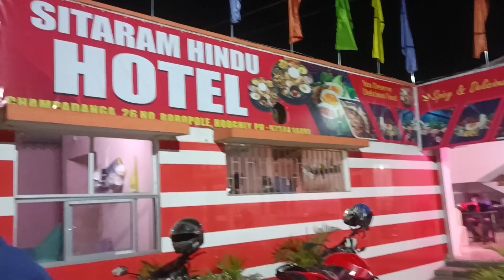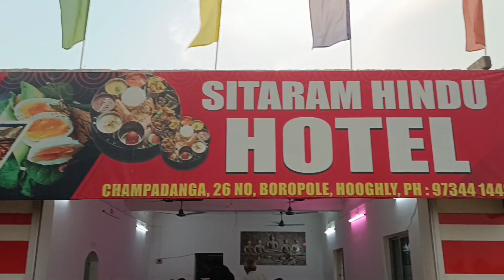একদিনের কলকাতা ট্যুর সাথে ইকোপার্ক || S&G Vlog